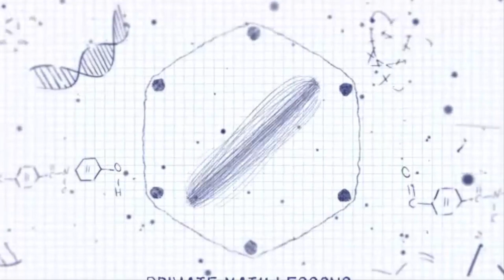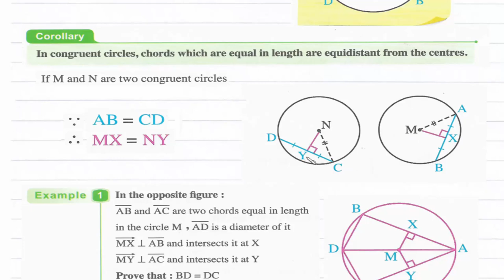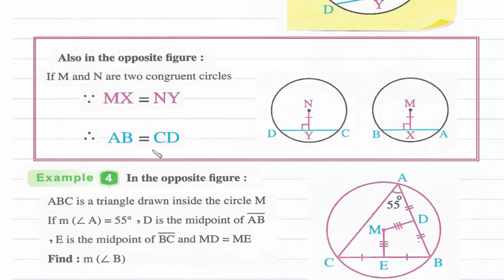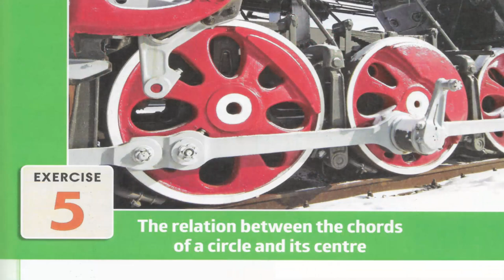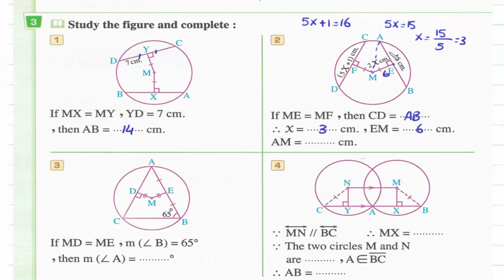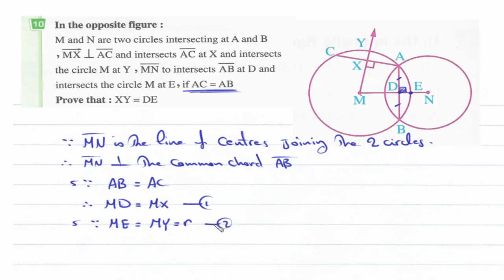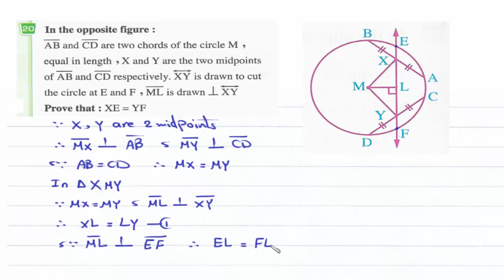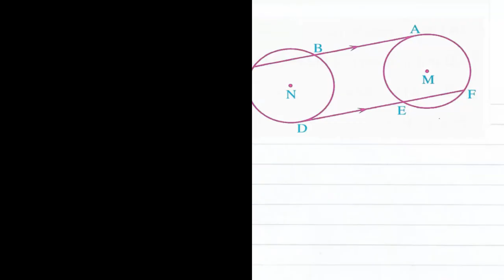Prep3- 2nd term 4.5- The relation between the chords of a circle and its center شرح ماث ثالثه إعدادى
UNIT 4 : The Circle.
Lesson 5-  The relation between the chords of a circle and its center.